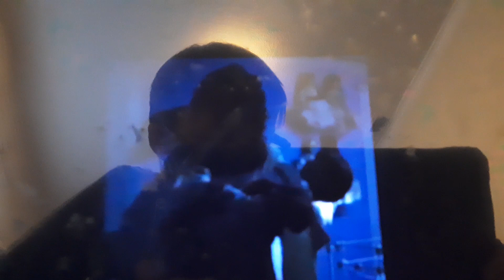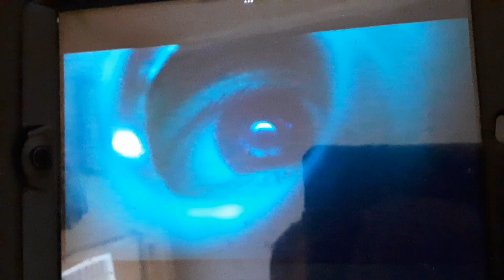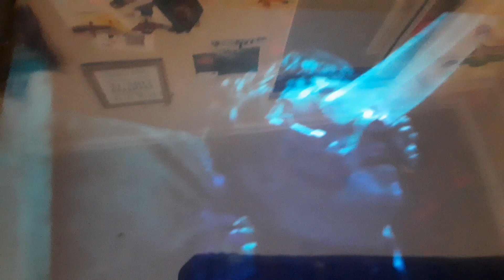The Cookie Monster Show Intro Bloopers #27